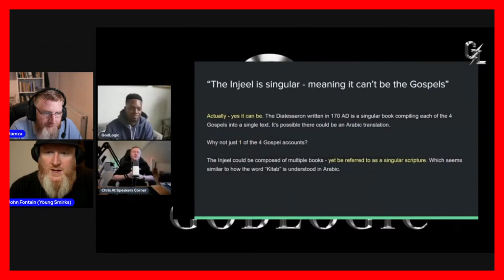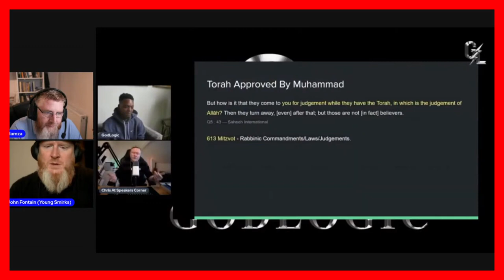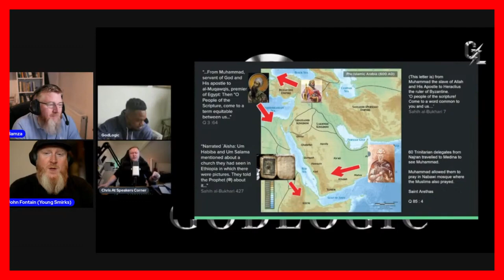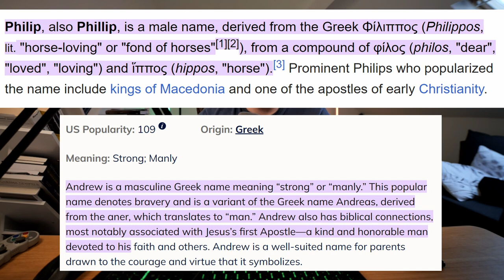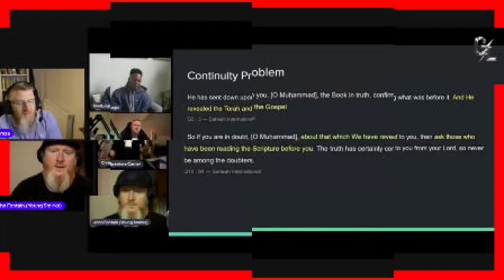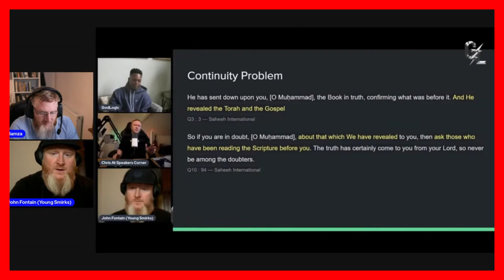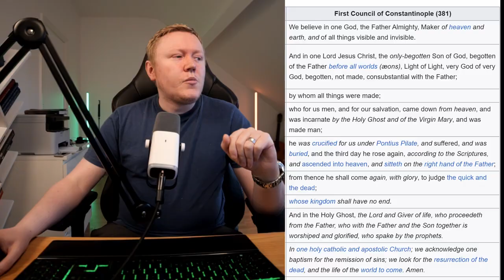Quran Says Christian Gospels Are From Allah Hamza And His Dad Struggle To Resp